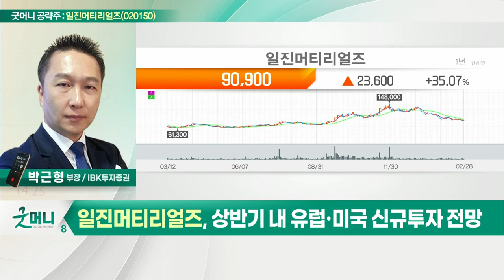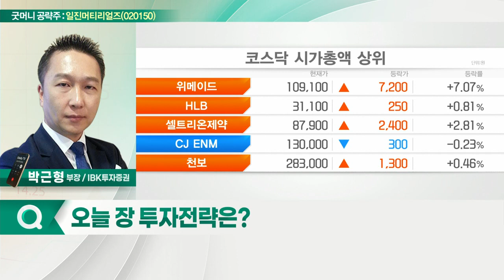일진머티리얼즈(020150)... 정기보수 및 연말 재고조정 마무리_굿머니 공략주 (20220302)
- 정기보수 및 연말 재고조정 마무리
- 말레이 3공장 가동률 상승
- 상반기 내 유럽·미국 신규 투자 전망